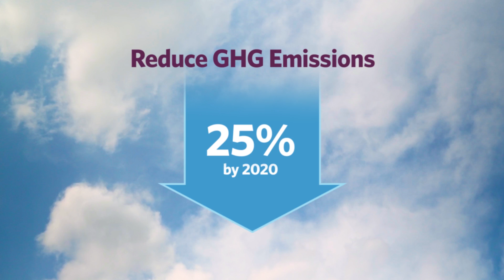Growth with U.S. Dairy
See how a commitment to innovation allows U.S. Dairy to contribute to customers’ business success around the world.